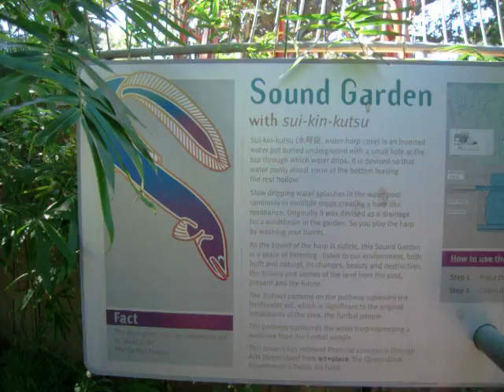AUSTRALIA 2010, Brisbane #4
AUSTRALIA 2010, Brisbane parco cittadino